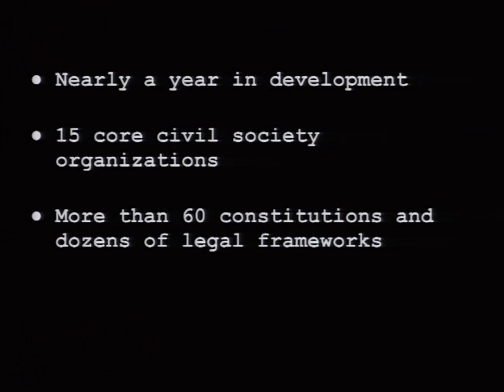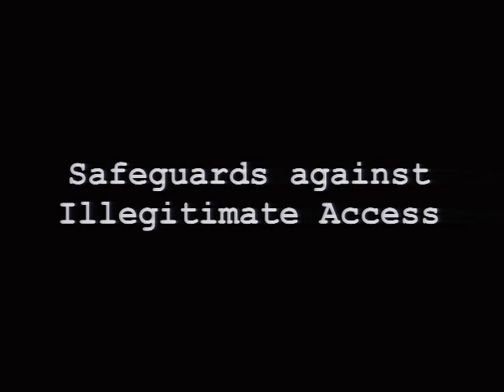Techno-Activism Third Mondays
International Principles on Communications Surveillance & Human Rights

This event was held in Washington, DC at New America Foundation on Monday, August 19th, 2013.

Techno-Activism Third Mondays (TA3M) is an informal meetup designed to connect software creators and activists who are interested in censorship, surveillance, and open technology. Currently, TA3M are held in nine cities throughout the world, and growing. As the name implies, it is held on the third Monday of each month.

Access, the Electronic Frontier Foundation and Privacy International are leading a new initiative focused on disseminating new international principles around human rights and communications surveillance.

Called the International Principles on the Application of Human Rights to Communications Surveillance, approximately 100 NGOs from around the world have already shown support and many of them will be conducting their own campaigns to provide further exposure.

The goal of the initiative is to provide governments, activists, legal professionals and legislators with the language and references to re-think and reform how they defend privacy, in a world where ever existing practice may expose innocent citizens to intrusive surveillance, and when new tools for data collection could all too easily build the infrastructure of a dangerous surveillance state.

Featured Speaker
Katherine Maher
Director of Strategy and Communications, Access Now

Moderator
Thomas Gideon
Technical Director, Open Technology Institute